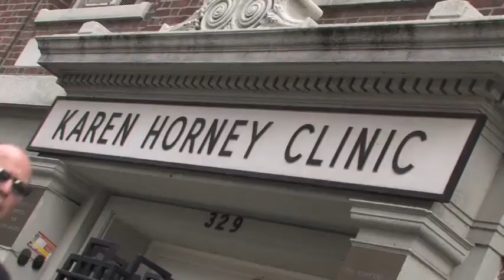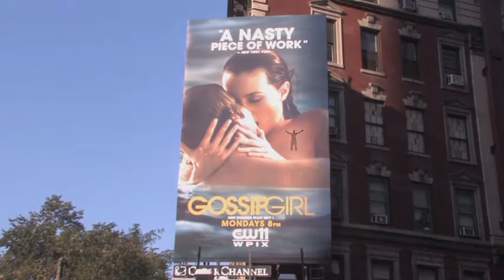DO42 CLOWN CLIP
Stephen King's movie IT is doing so well in the movie theater. It made me think of the time a played a clown in The Don of 42 Street.